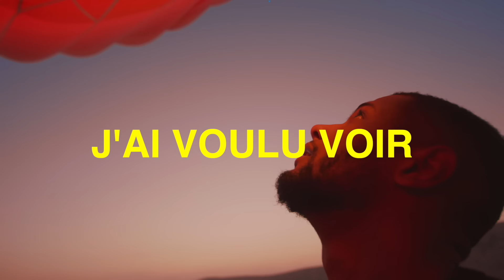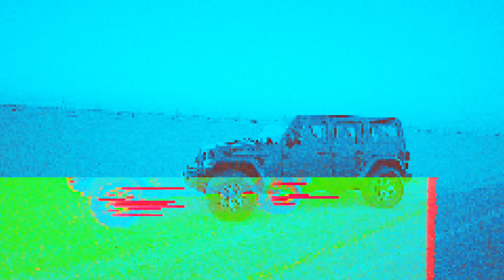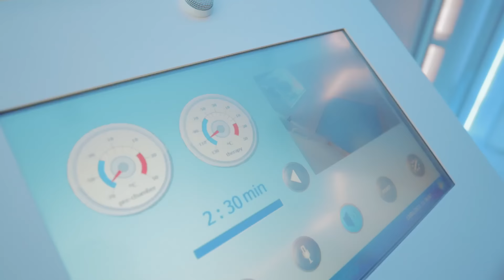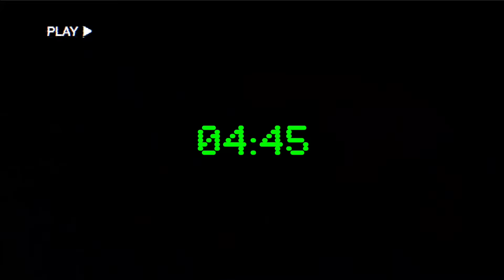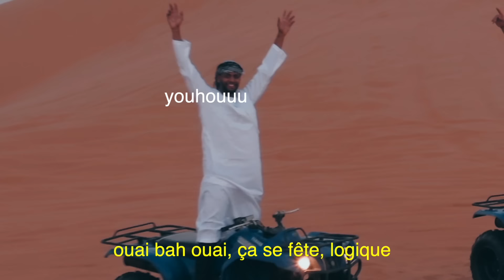1 SEMAINE DANS LA VIE D’UN MILLIARDAIRE À DUBAÏ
Dubaï, la ville de la démesure. En quelques dizaines d'années ce coin perdu s'est transformé en paradis touristique. Lors de mes vacances j'ai voulu voir comment c'était de vivre une vie de Milliardaire. Combien ça coute et surtout est-ce que ça en vaut la peine. C'est ce qu'on va voir dans cette vidéo.